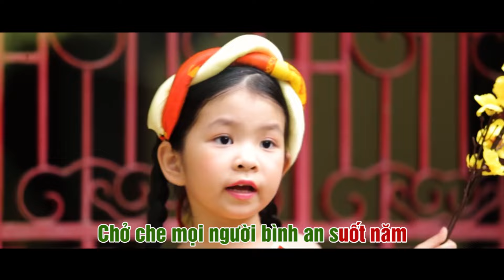Bánh chưng bánh tét KARAOKE | Bé Thảo Nguyên | Nguyễn Văn Chung [Official]